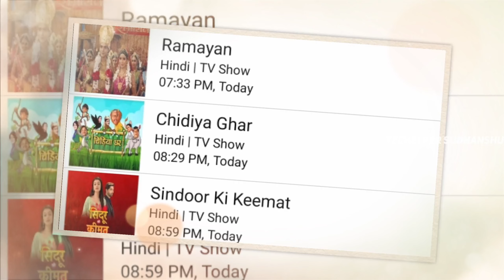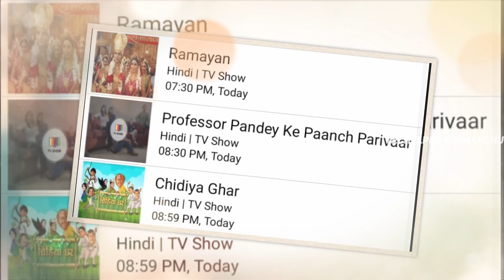Dangal 2 Channel Big Changes From Today | Chidiyaghar Serial New Timing | 1 Serial Off |DD Free Dish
1 LIKE = MORE MOTIVATION 👍